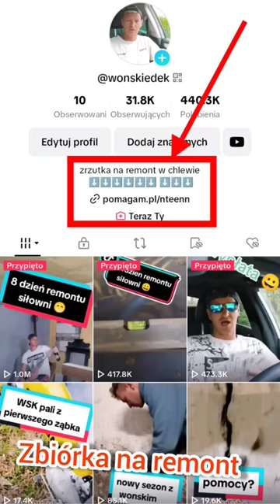zatopilem pręty i siatket w pęknięty narożnik